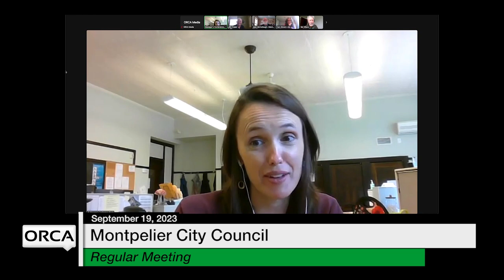Montpelier City Council - Special Meeting September 19, 2023 [MCC]